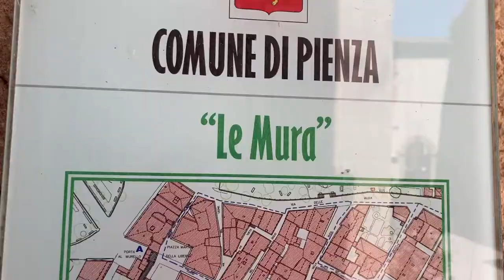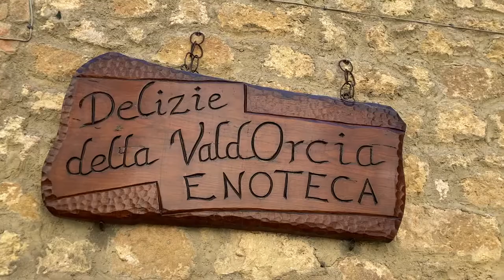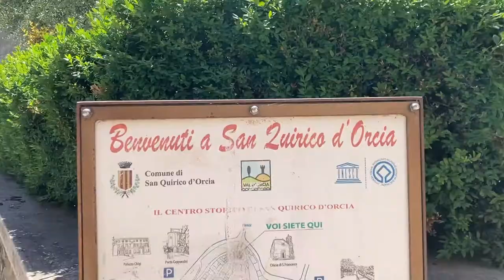VAL D'ORCIA - Pienza , Montichiello , San Quirico d'Orcia, Agriturismo Baccoleno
Giro nelle colline e nei cieli della meravigliosa Val D'Orcia fra Pienza , Montichiello e San Quirico d'Orcia per poi finire in uno dei luoghi più fotografati del mondo: L' Agriturismo Baccoleno e i suoi cipressi.
Copyright music : Matteo Cima